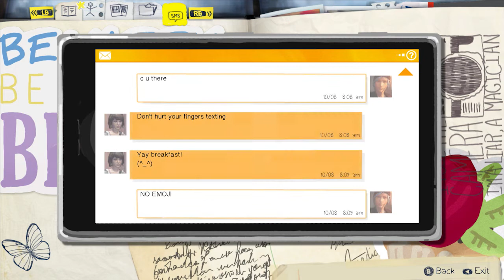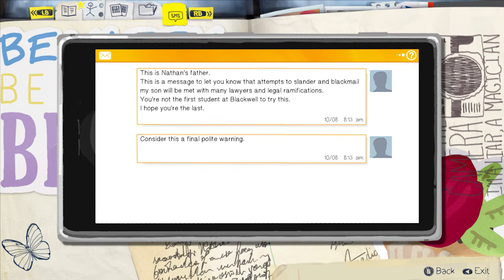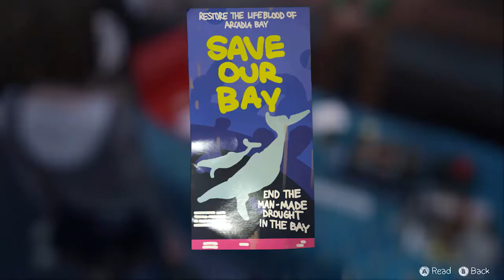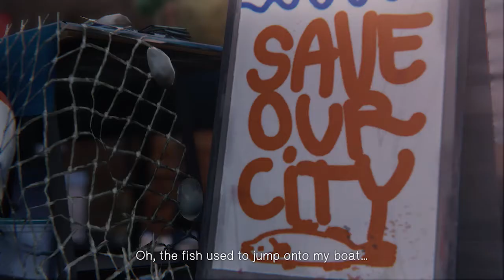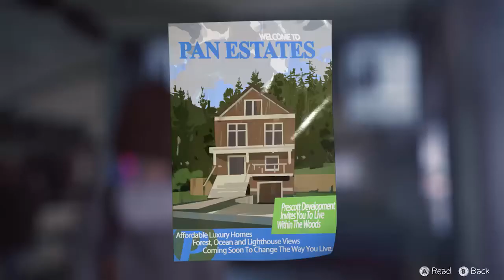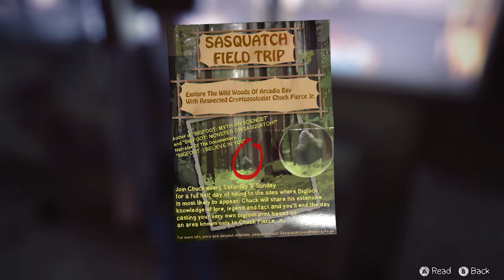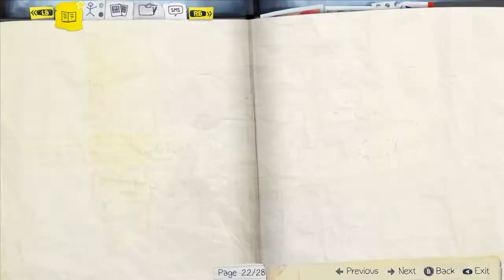Zwei Wale zum Frühstück // LIFE IS STRANGE #10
Nach dem Aufstehen brauchen wir natürlich ein gutes Frühstück. Und das bekommen wir bei den zwei Walen.